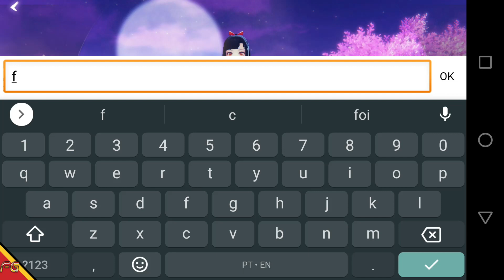QING MING CHUAN - CBT (Android/IOS) Gameplay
►Download
►Tamanho ~ 1.46GB

🚩▪▪▪▪▶Informações◀▪▪▪▪▪▪▪
📲Login: 9Game ID, Conta convidado, SMS chinês.
📲CBT: 9 a 15 de março